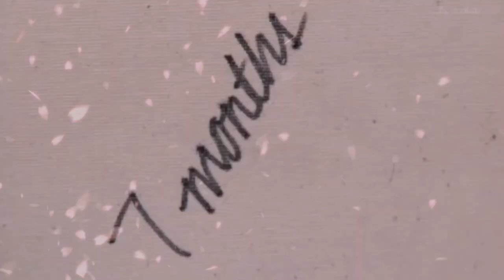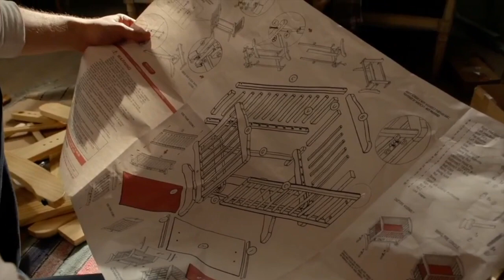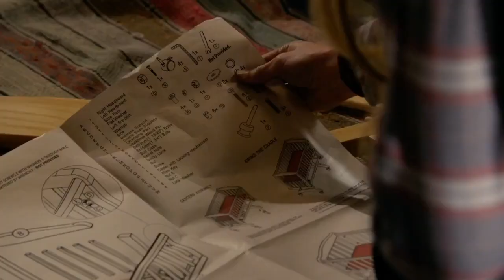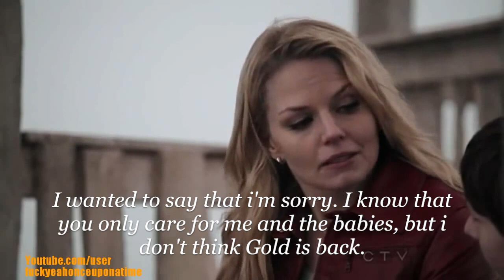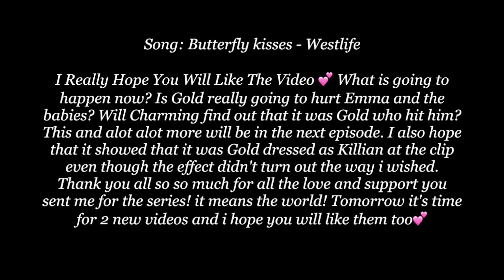Emma & Killian AU Series - This Is Home - S2E03 - The Twins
Here is the new episode of This Is Home and I Really Hope You Will Like The Video 💕 What is going to happen now? Is Gold really going to hurt Emma and the babies? Will Charming find out that it was Gold who hit him? This and alot alot more will be in the next episode. I also hope that it showed that it was Gold dressed as Killian at the clip even though the effect didn't turn out the way i wished. Thank you all so so much for all the love and support you sent me for the series! it means the world! Tomorrow it's time for 2 new videos and i hope you will like them too💕